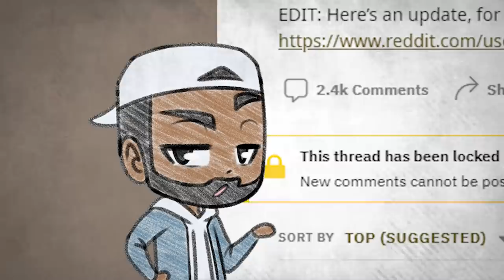Am I Wrong For Not Liking My Girl's Body? (Ft.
This week, we talk about a Reddit AMITA, if the OP is wrong for what they've done.
Thanks to @GetMadz @IvanAnimated_ @FrugalAesthetic & @uToonz for joining me!
The Team:
Vibi (Sprite art & Voice Talent)